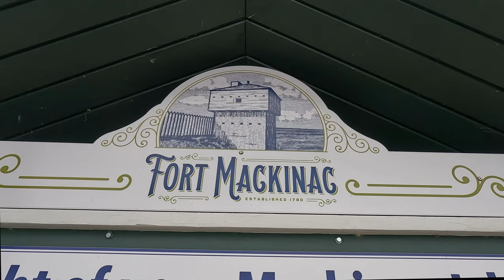Exploring Fort Mackinac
Fort Mackinac is a former British and American military outpost garrisoned from the late 18th century to the late 19th century in the city of Mackinac Island, Michigan, on Mackinac Island.